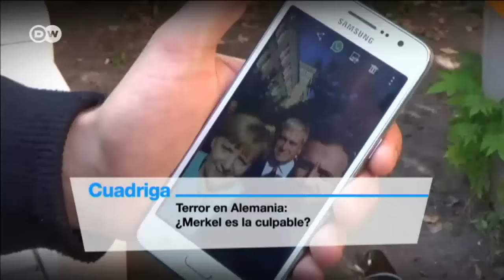Cuadriga: Terror en Alemania: ¿Merkel es la culpable?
Alemania está conmocionada ante la ola de ataques violentos que vive el país. La presión sobre la canciller Angela Merkel aumenta. Todos quieren saber cuál es el plan maestro del gobierno para proteger a los ciudadanos.